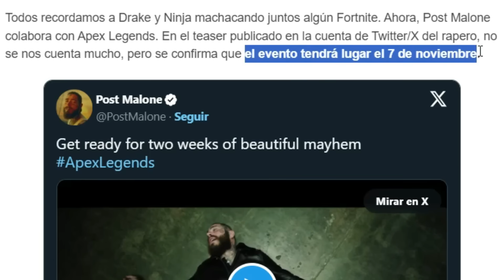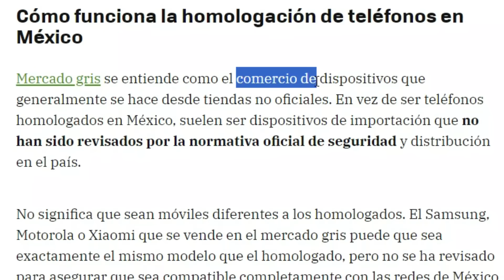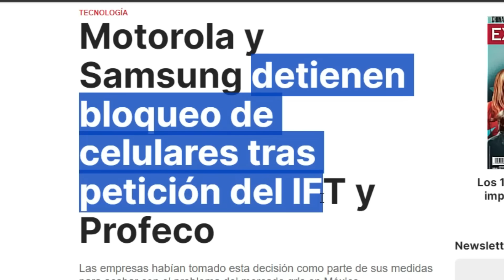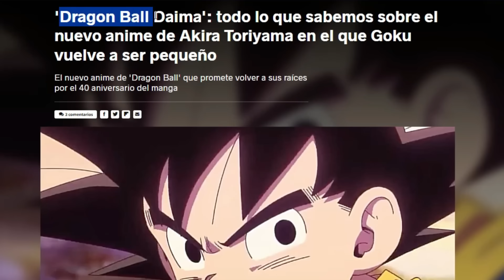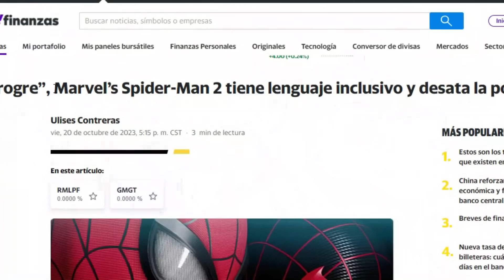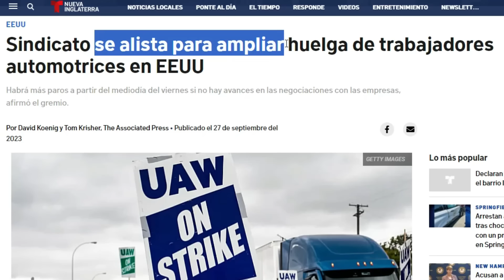Galactik Nius #88 | Dragon Ball Daima, Trajes espaciales marca PRADA y Mas...